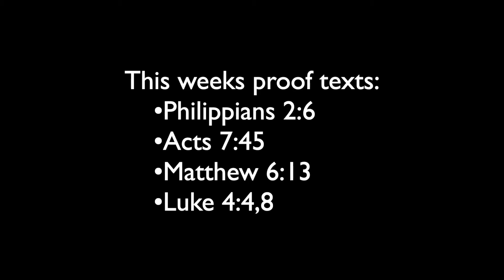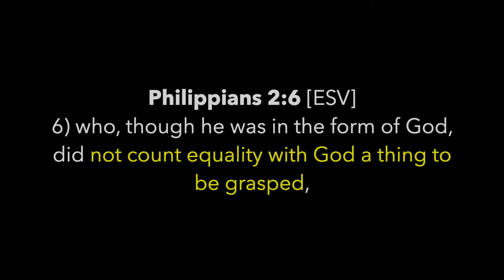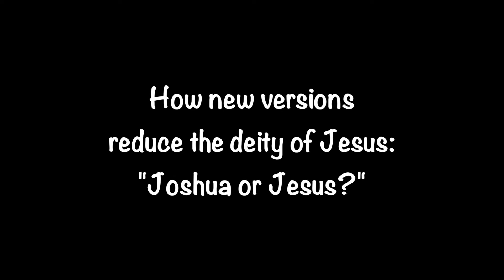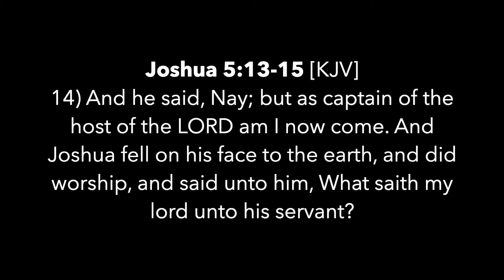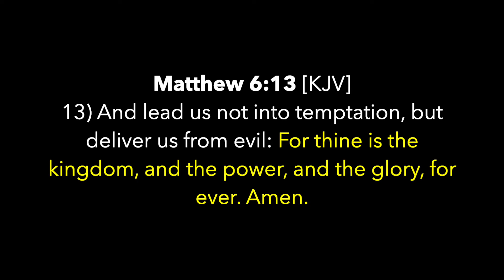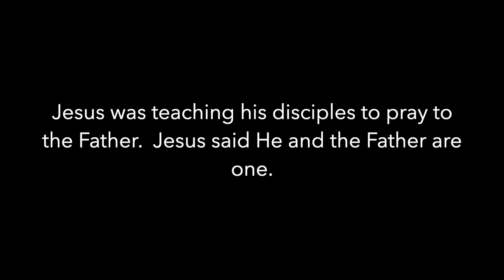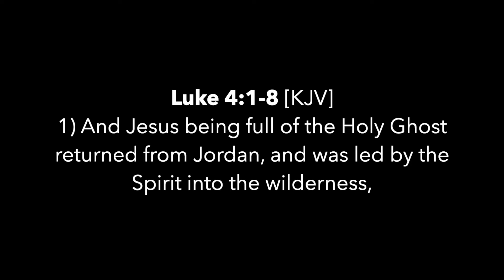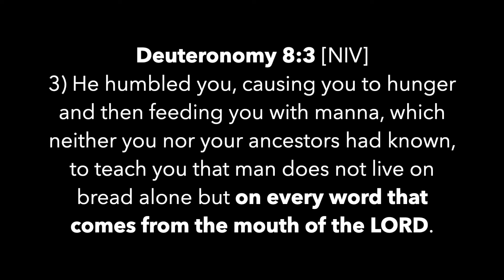Do modern translations of the Bible reduce the deity of Jesus Christ? (Part 2)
Welcome to This Week in the Word!

My mission is to encourage people to seek God through reading his word.

This weeks study: Do modern translations of the Bible reduce the deity of Jesus Christ? (Part 2)
We are diving in, comparing Bible to Bible to see if there is any difference in the modern translations of the Bible to the King James Bible.  The Bible says that Jesus Christ is God (the Son), therefore, if any Bible (so called) changes its words to reduce the deity of Jesus Christ to anything less than God, it can not be the word of God according to the scriptures (Matt 12:25-27, Mark 3:23-26, Luke 11:17-19).  There is truth if you are willing to see and hear.  "He who has ears, let him hear!"  Grab your Bible and let see what the word of God says.